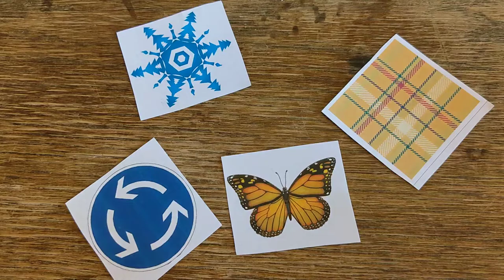Drehsymmetrie erkennen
Wie erkennt man, dass eine Figur drehsymmetrisch ist? Wo liegt der Drehpunkt?